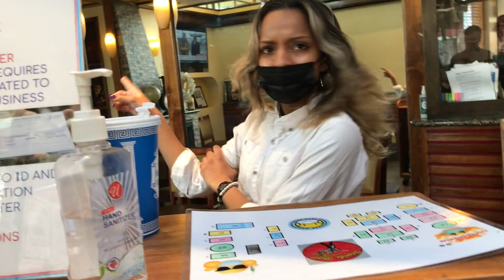High School of Art & Design Mini Reunion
Flint Gennari and fellow graduates of High School of Art & Design celebrate a mini reunion at Bayside Diner in Queens, New York.